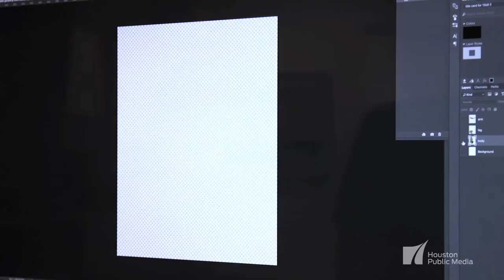Animating Art: Bringing Paintings To Life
Versatile Houston filmmaker, Sharad Patel, shares his process of animating artwork.

Over the course of a month, painted art pieces by critically acclaimed artist Shiva Ahmadi are transformed into an animated scene. Ahmadi and Patel  previously collaborated on the short animation, "Lotus."

This story appeared on Arts InSight, airing Friday nights at 8:30 on Houston Public Media TV 8.